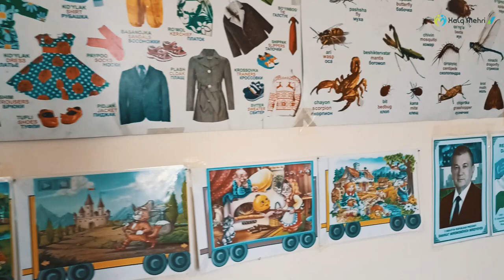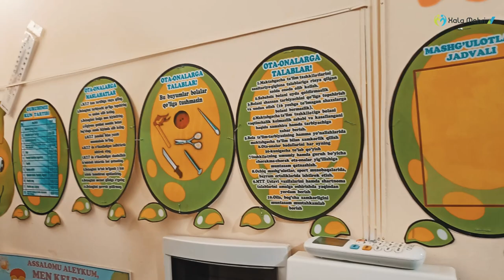1 ИЮНЬ БОЛАЛАР КУНИ КИЧКИНТОЙ БОГЧАСИ